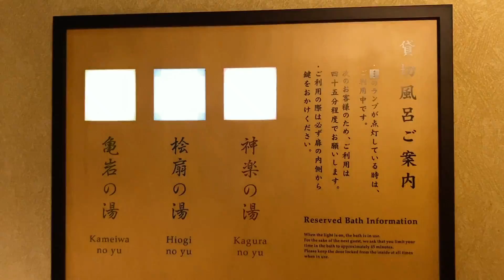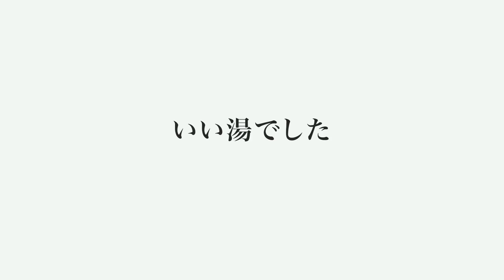日本庭園を臨む露天風呂を貸し切る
※Пожалуйста, включите субтитры CC!